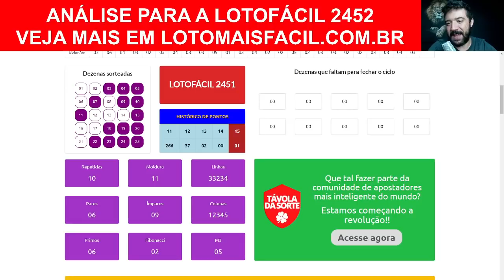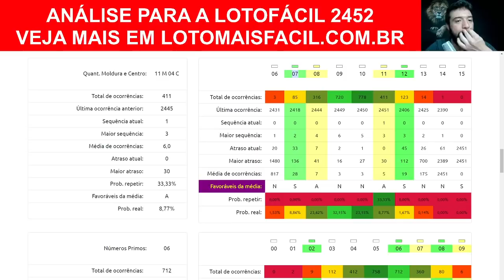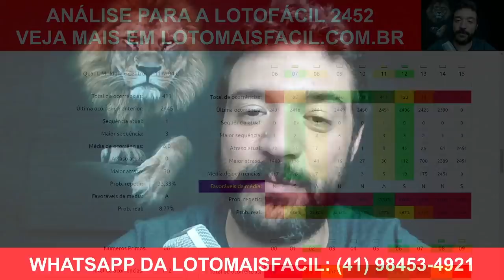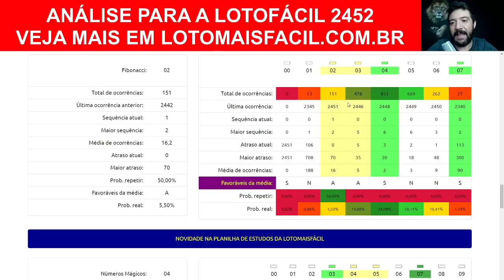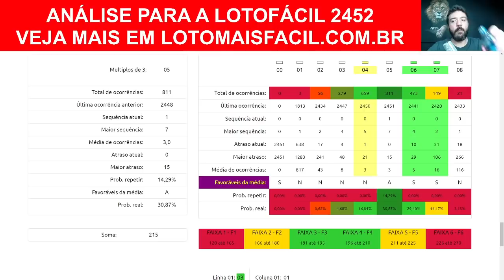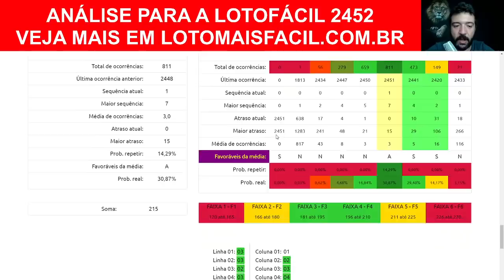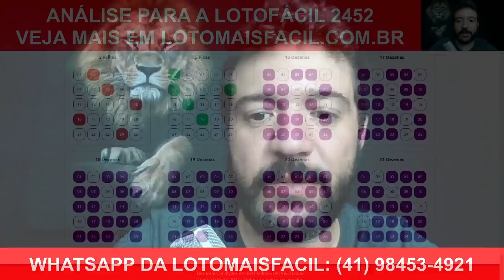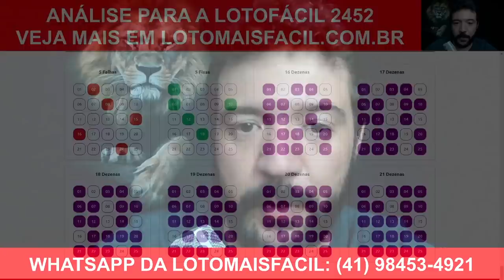14 PONTOS DE NOVO!! Melhores TENDENCIAS LOTOFACIL 2452 com dicas completas e comentadas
14 PONTOS DE NOVO!! Melhores TENDENCIAS LOTOFACIL 2452 com dicas completas e comentadas